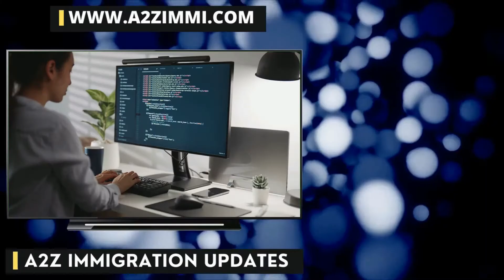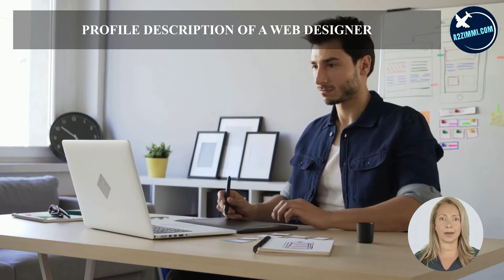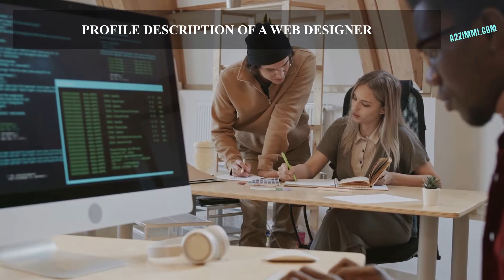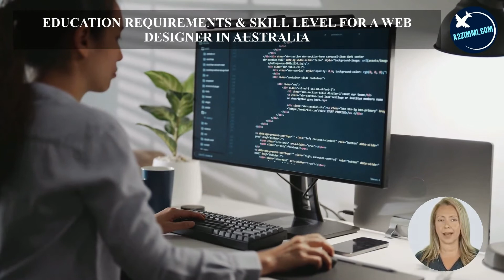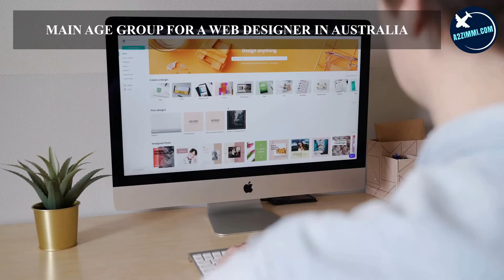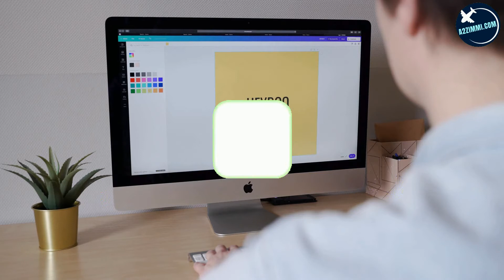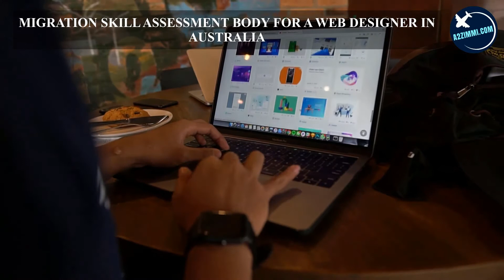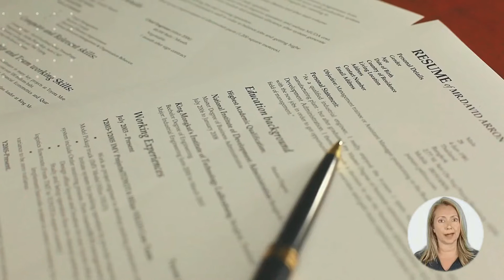WEB DESIGNER के लिए AUSTRALIA IMMIGRATION के विकल्प | STUDY, WORK & PR VISA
VIDEO DESCRIPTION: इस वीडियो में आप ऑस्ट्रेलिया में Web Designer के करियर और इमिग्रेशन स्कोप के बारे में जानेंगे। वीडियो में हमने नौकरी के अवसरों, KRA , वेतन, काम के घंटे, वर्क परमिट, GENDER रेश्यो, Licence Requirement, PR फाइलिंग  के लिए उपलब्ध विकल्प बताये हैं ।
इसके अलावा, Australian Immigration प्राप्त करने के लिए Web Designer के लिए विभिन्न वीज़ा विकल्पों के बारे में detailed जानकारी भी दे रखी है। कृपया वीडियो को अंत तक देखें।

PROFILE DESCRIPTION
Web Designer plans, designs, develops and prepares information for Internet publication with particular emphasis on the user interface, ease of navigation and location of information using text, pictures, animation, sound, colours, layout and data sources to deliver information tailored to an intended audience and purpose.

Video  में कवर किये गए मुख्य बिंदु निम्न लिखित हैं :
0:00:00 Introduction
0:01:48 What is the Profile Description of a Web Designer for Australia Work Permit or PR?
0:03:17 In which type of Industries a Web Designer can Work in Australia?
0:03:52 What are the education requirements to work as a Web Designer in Australia?
0:04:42 How much experience is required for migration skill assessment on the profile of a Web Designer in Australia?
0:05:29 What type of Skill Level is required to become a Web Designer in Australia?
0:05:55 Which main Age Group is preferred for the job of a Web Designer in Australia?
0:06:22 What is the Gender Ratio and preference in the Job profile of a Web Designer in Australia?
0:07:02 How much Average Weekly Work Hours work do a Web Designer get easily in Australia?
0:07:36 What kind of  Job Opportunities for a Web Designer are there in Australia?
0:08:03 What are the License Requirements in Australia for working as a Web Designer?
0:08:37 What is the weekly wage rate for a Web Designer in Australia?
0:10:12 Which Migration Skill Assessment Body assesses the profile of a Web Designer in Australia?
0:10:33 How to apply for a job on the profile of a Web Designer in Australia?
0:11:29 How to write an Australian Style resume?
0:12:21 Which are the job portals to apply as a Web Designer in Australia?
0:14:33 Which are the visa options to get Permanent residency or work visa as a Web Designer?
0:15:51 What are the study options in Australia to become a Web Designer?
0:16:11 Who is the best immigration consultant for filing Australia PR, Work Visa or Study Visa?
0:16:23 What are Benefits of booking an expert Immigration Consultancy Session?
0:17:08 Who provides the Best online Immigration Consultation and Immigration Services?